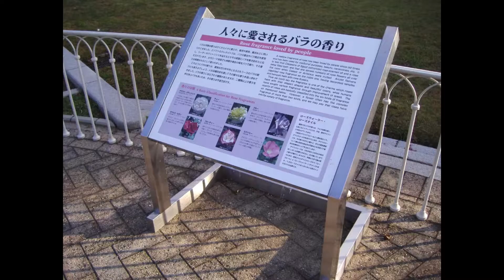Bersama PPI Osaka-Nara di Nagai shokubutsuen 2006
Perkumpulan Perhimpunan Pelajar Indonesia (PPI) cabang Osaka-Nara selalu mengadakan pertemuan untuk menghilangkan rasa rindu tanah air pada bulan November 2006 di Kebun Raya Nagai, Osaka. Hingga saat ini para Alumninya juga masih berhubungan meski di kota yang berjauhan.